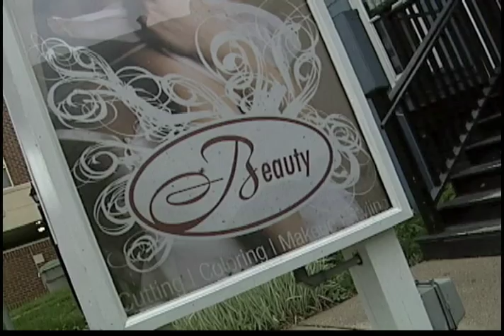Beauty Promotional Video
Promotional video for Beauty, a salon in Milwaukee, WI